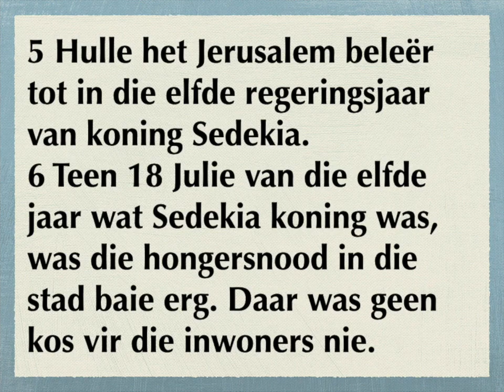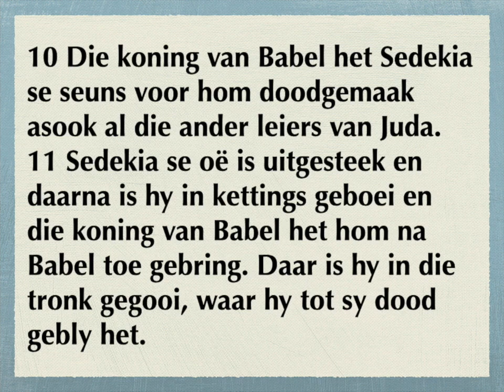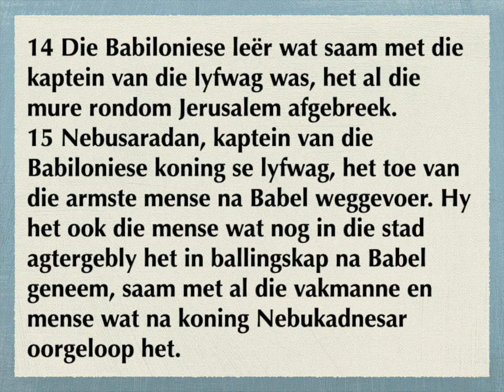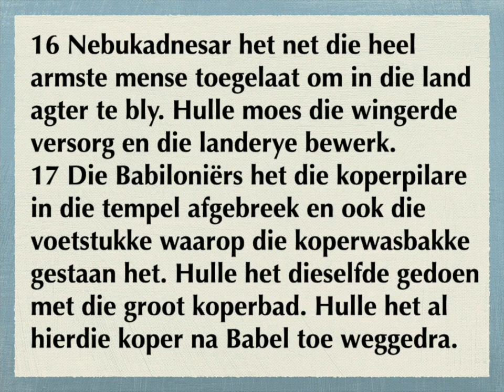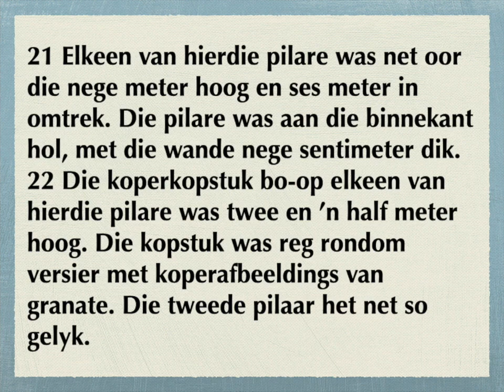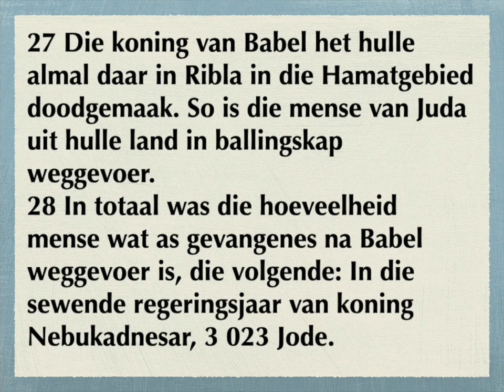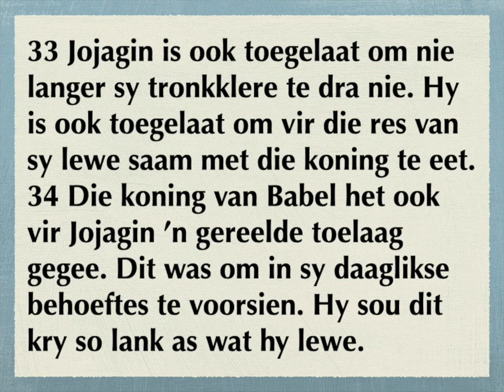Jeremia 52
1
Inname van Jerusalem
12
Die verwoesting van die tempel
31
Jojagin word vrygelaat